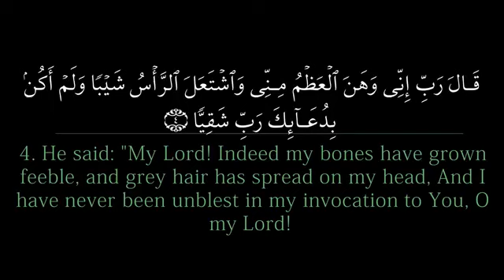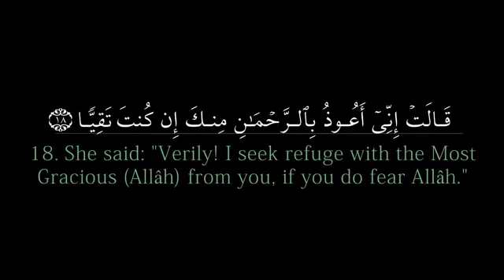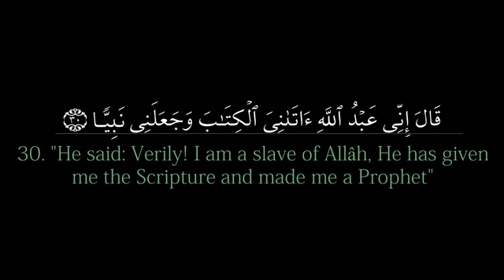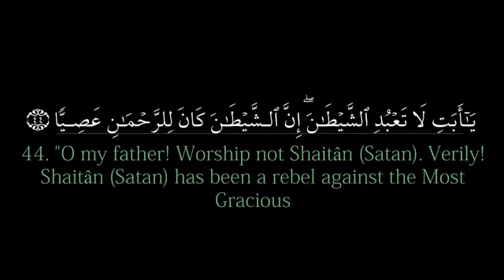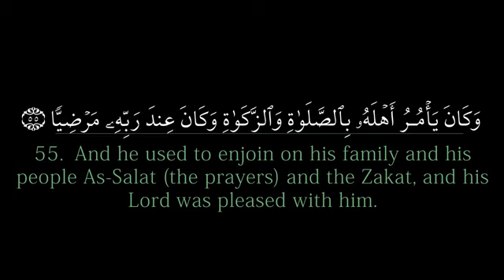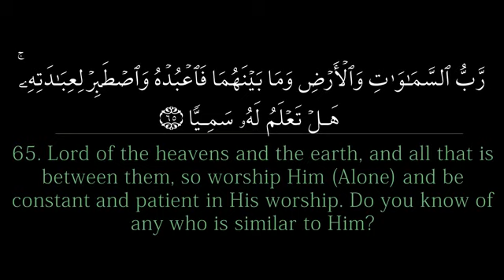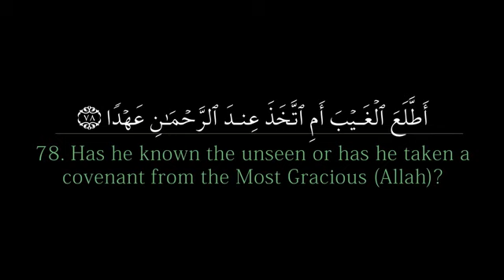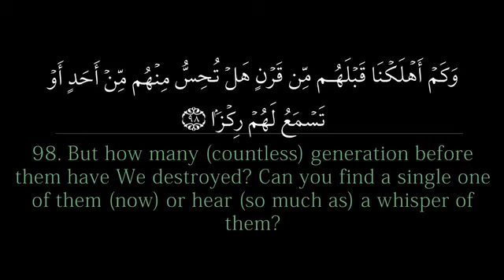Surah Maryam Beautiful and Heart trembling recitation by Ahmed al Ajmi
Surah Maryam  - Beautiful and Heart trembling Quran recitation by Ahmed al Ajmi With English Subtitles